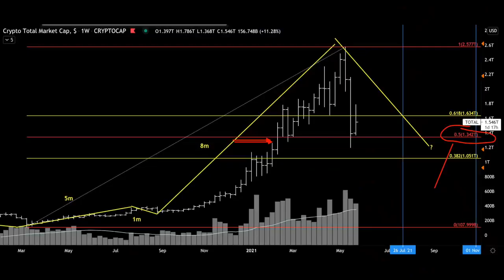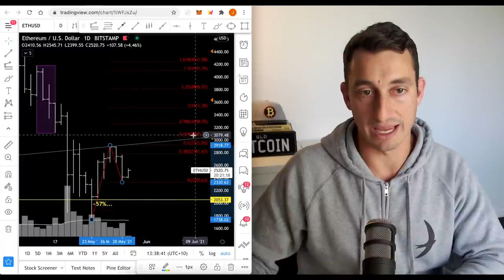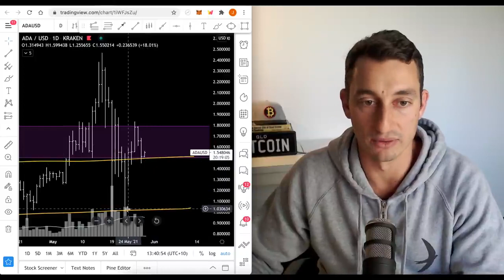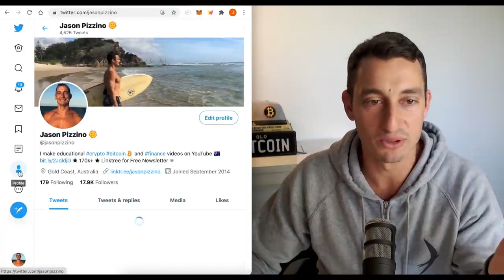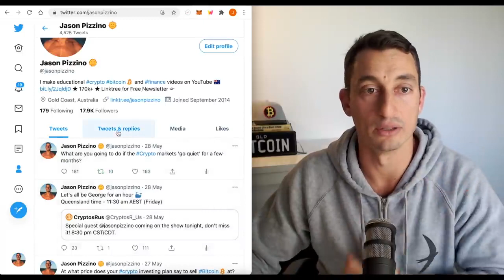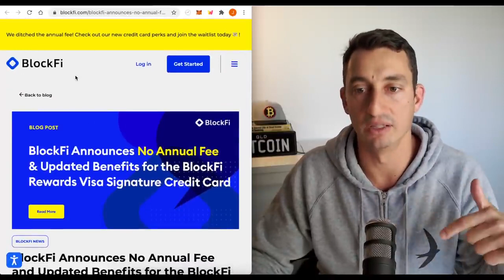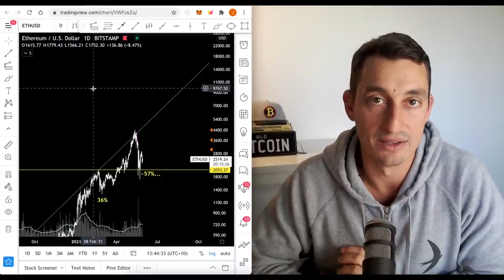CRYPTO DUMPS AGAIN… GOODBYE INVESTORS!! BITCOIN SUPPORT PRICES IMPORTANT UPDATE